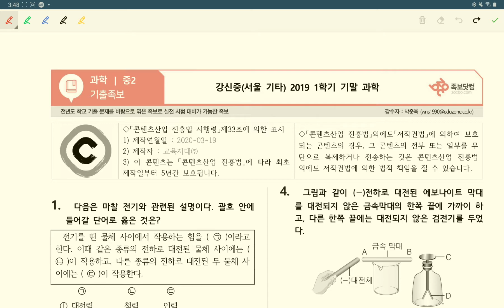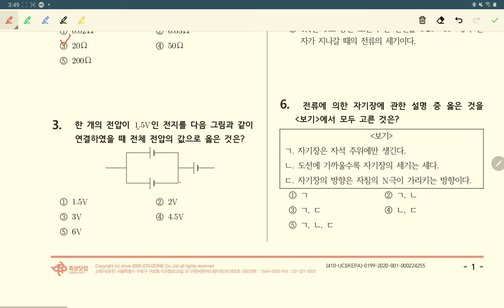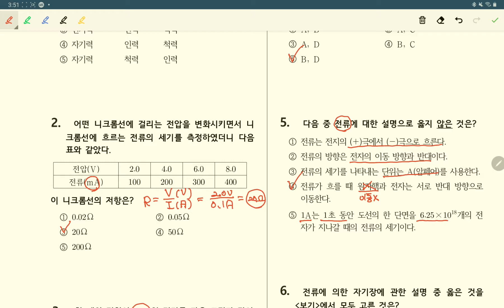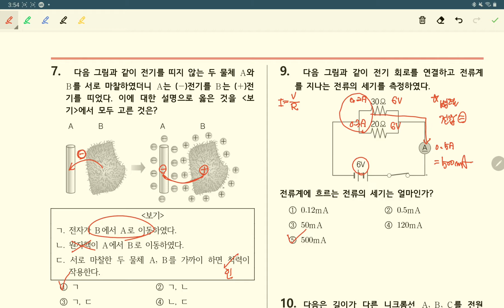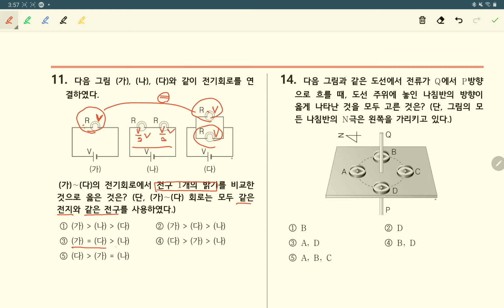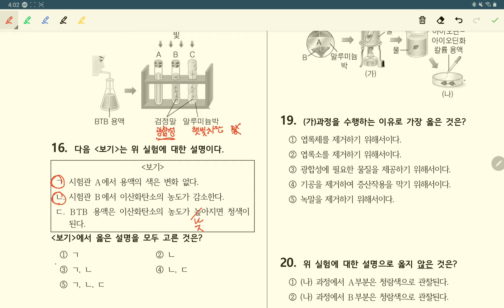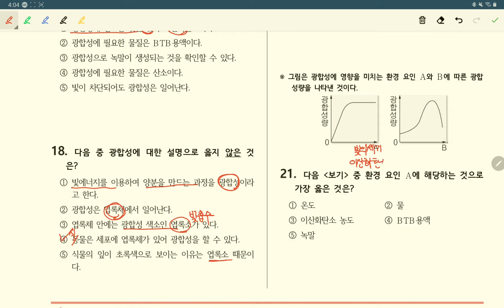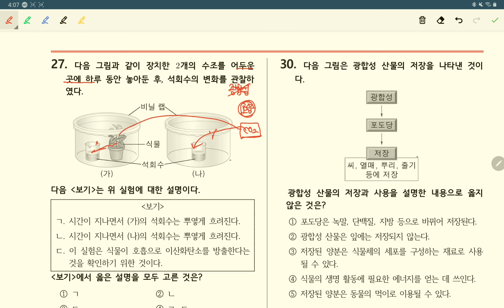2019년 1학기 기말고사 중2 강신중 기출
기출문제 풀이입니다.